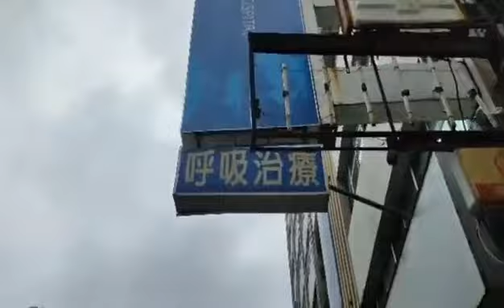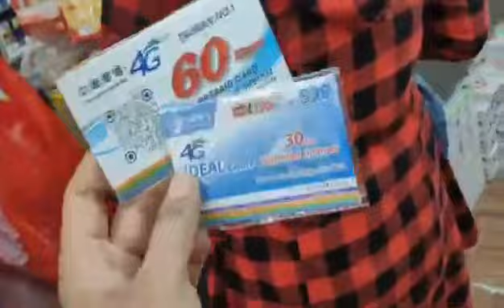DURING MY OFF DAY GO OUT WITH MY JOWA AND BUY ANOTHER JOWA AS MY COLLECTION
This is my vlog on my holiday going to the city driving with my jowa and find another jowa in the city...go around buy something for myself meeting my friend and buy something my favorite foods and do shopping